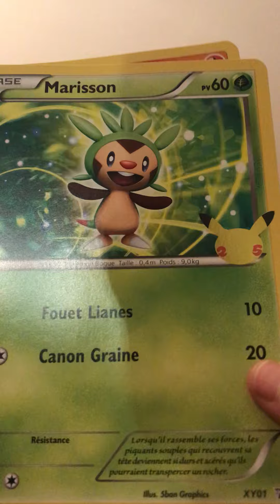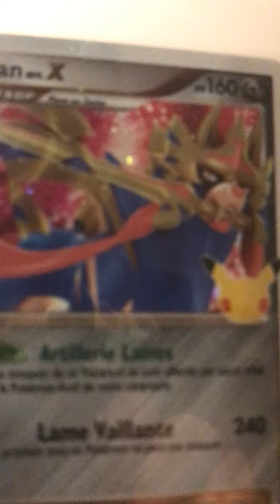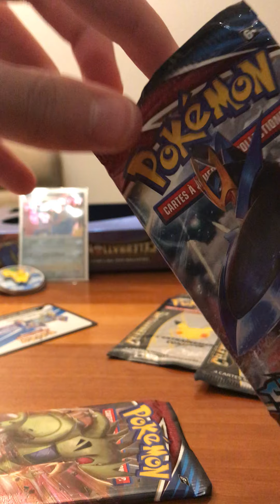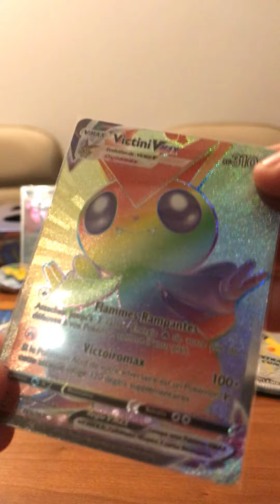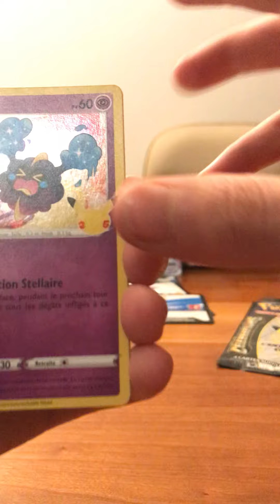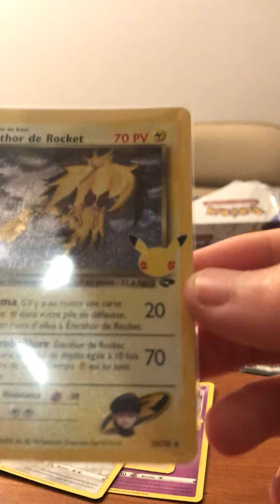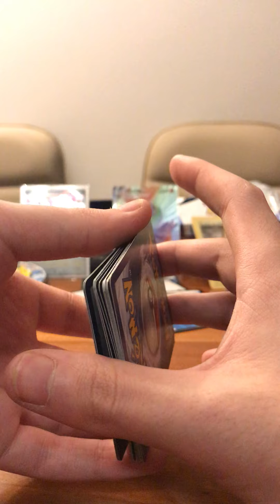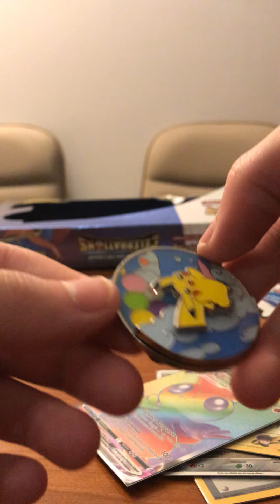Ouverture coffret zacian !! On pack du lourd